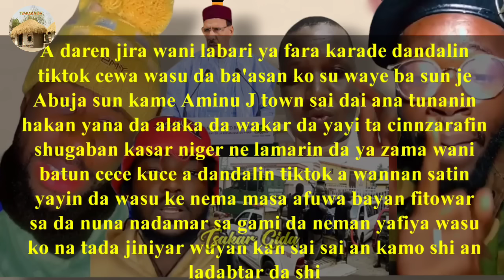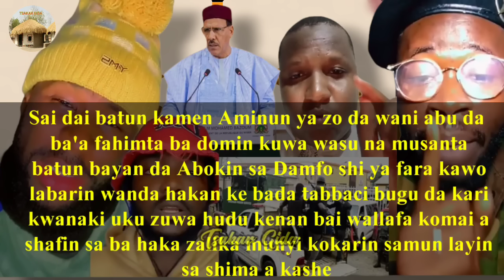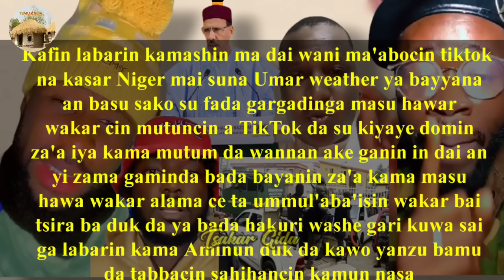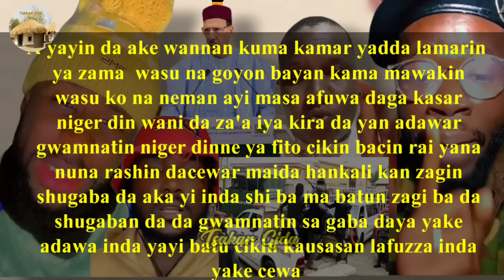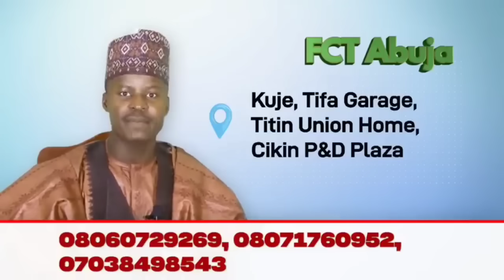Ana Fargabar An kama Aminu j town/Wasu masu adawa da gwamnatin Niger sun barranta kansu da batun